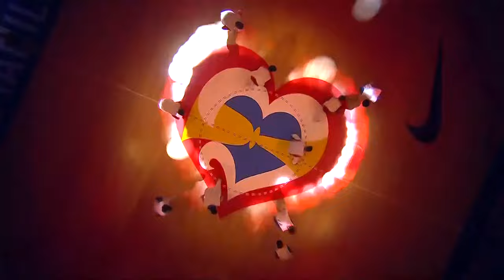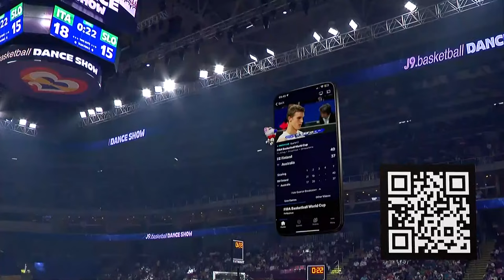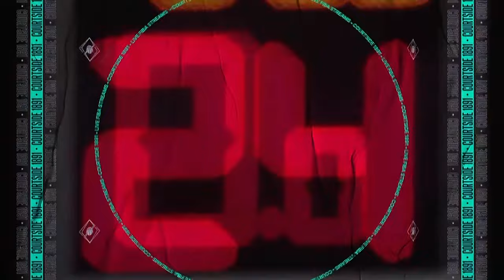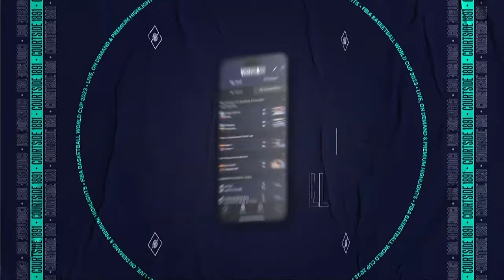Italy vs Slovenia | Full Basketball Game | FIBA Basketball World Cup 2023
Watch the Class. Games 7-8 game between Italy and Slovenia at the FIBA Basketball World Cup 2023.

00:00:00 Intro
00:15:31 1st quarter
00:35:04 2nd quarter
01:13:00 3rd quarter
01:35:10 4th quarter